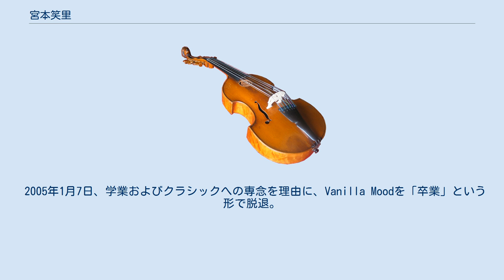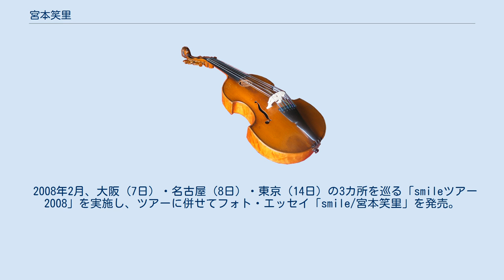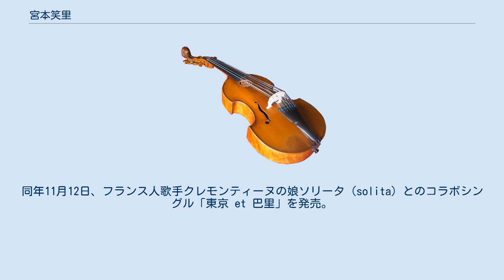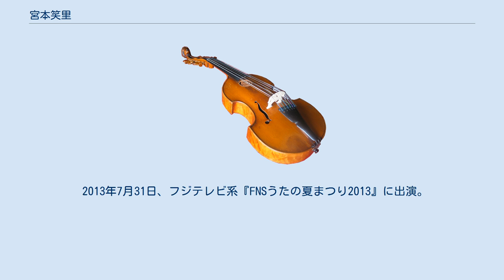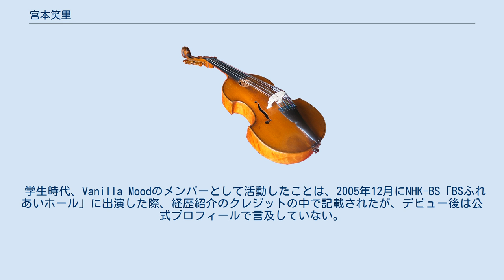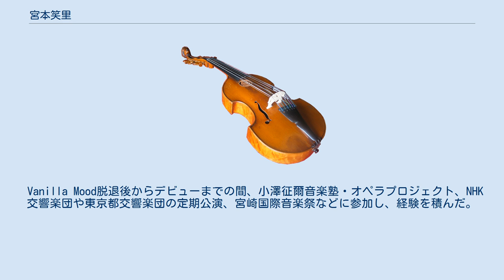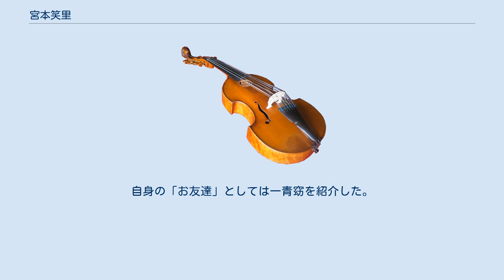宮本笑里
宮本 笑里（みやもと えみり、「宮本」は旧姓、「笑里」は本名、1983年12月7日 - ）は、日本のヴァイオリニスト。
 東京都出身。
ソニー・ミュージックアーティスツ所属。
オーボエ奏者、後に指揮者として活動した（現在は引退）宮本文昭の二女。
 父の仕事の関係で生後2週間でドイツに移住。
1991年頃に帰国した後、7歳でヴァイオリンを始める。
父の勧めではなく、友人が習い事をしていることに刺激を受けたことがきっかけで、「音楽教室の先生が優しそうだ」という理由でヴァイオリンを選択した。
 中学1年で再びドイツへ渡航。
1998年、14歳でドイツ学生音楽コンクールデュッセルドルフで1位入賞。
 1999年、帰国し東京音楽大学付属高等学校に入学。
2002年に東京音楽大学に進学。
2003年頃、桐朋学園大学カレッジ・ディプロマ・コースに編入学。
 2003年頃、女性クラシカルバンドVanilla Moodの結成に参加、芸名をEmileeとして活動。
2004年からNHK総合テレビ『お昼ですよ!ふれあいホール』にレギュラー出演し、番組内でテーマ曲などを生演奏した。
当時の所属はヴィジョンファクトリー。
 2005年1月7日、学業およびクラシックへの専念を理由に、Vanilla Moodを「卒業」という形で脱退。
同年12月4日、NHK-BS2『叙情歌大全集』に、本名の「宮本笑里」名義で父の文昭との共演で出演。
 2006年、のだめオーケストラメンバー（フジテレビ『のだめカンタービレ』）に選ばれた。
 2007年2月7日、宮本のために書き下ろされた曲「passion cachée〜秘めた思い〜」（松本俊明作曲）を収録したオムニバスCD「image6」を発売。
同年10月2日、サントリーホール小ホール（ブルーローズ）にてデビュー・リサイタル。
 2008年2月、大阪（7日）・名古屋（8日）・東京（14日）の3カ所を巡る「smileツアー2008」を実施し、ツアーに併せてフォト・エッセイ「smile/宮本笑里」を発売。
同年9月2日セカンドアルバム「tears」を発売。
「tears」には宮本が抜擢されたTBS系テレビ「THE世界遺産」メインテーマ曲「Les enfants de la Terre〜地球のこどもたち〜」（服部隆之作）が収録されている。
同年11月12日、フランス人歌手クレモンティーヌの娘ソリータ（solita）とのコラボシングル「東京 et 巴里」を発売。
「東京 et 巴里」は、10月9日からフジテレビ系の「ノイタミナ」枠にて放映が開始された『のだめカンタービレ　巴里編』のエンディング・テーマとして使われた。
 2009年3月11日、初めて単独出演したヤマザキビスケット「コーンチップ」のCMの放映開始。
NHK大河ドラマ『天地人』紀行テーマ「逢恋~天地人紀行」、映画『クヌート』のメインテーマ「いのちの星」、「THEハプスブルク」展のテーマ「dream」などを担当。
 同年10月21日、最新3rdアルバム『dream』をリリースし、全国ソロコンサートツアーを行う。
 MBS系『情熱大陸』（2009年11月15日放送）に出演。
同年11月25日、スウィートボックス元ボーカルのジェイド(Jade Valerie Villalon)と日米デュオユニットを結成し「Saint Vox」を発売。
また、NHK第60回紅白歌合戦に出演し、秋元順子と共演する。
 2010年4月から、日本テレビの『NEWS ZERO』にカルチャーキャスターとして週1回出演。
 2012年8月22日、4歳年上の一般男性と結婚。
同年12月5日、フジテレビ系『2012 FNS歌謡祭』に出演。
倖田來未、華原朋美、西野カナとコラボレーションした。
 2013年7月31日、フジテレビ系『FNSうたの夏まつり2013』に出演。
倖田來未、西野カナ、安全地帯、徳永英明、沖仁、上妻宏光、華原朋美、シャ乱Q、氷川きよしとコラボレーションした。
同年10月上旬、体調を崩し自宅療養、2014年1月まで公演を中止。
同年12月13日に公式ブログで妊娠を発表。
 201...